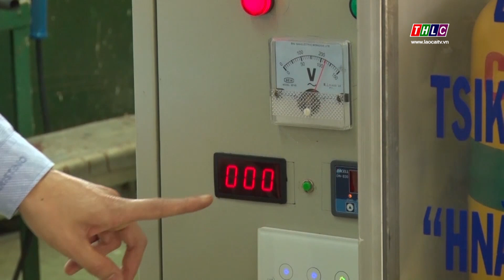Trường CĐ Lào Cai chế tạo thành công máy cấp gạo tự động | THLC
Laocaitv.vn - Với mong muốn được chia sẻ khó khăn cùng Nhân dân vùng cao, đồng bào người dân tộc thiểu số đang phải chịu ảnh hưởng trực tiếp của dịch bệnh Covid-19, nhóm giảng viên Khoa Điện-điện tử và Khoa Cơ khí Trường Cao đẳng Lào Cai đã nghiên cứu chế tạo thành công máy cấp gạo tự động thông minh với nhiều tính năng ưu việt.

Đài Phát thanh - Truyền hình Lào Cai